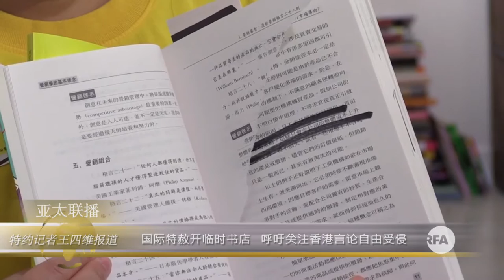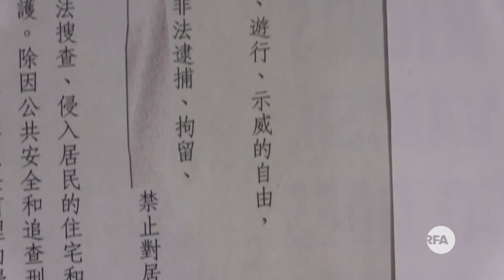国际特赦开临时书店 呼吁关注香港言论自由受侵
香港去年发生的铜锣湾书店人员被绑架回大陆事件，震惊国际，也令外界对香港社会是否会继续享有言论自由感到焦虑。国际人权组织国际特赦香港分社开设临时书店，出售上千本在大陆被“自我审查”或有文字被删除的书籍，以此表达言论自由的重要。

听众谈话